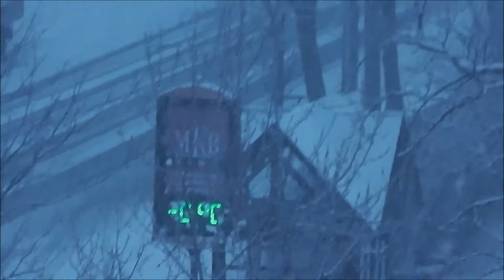Snow storm at Balatonfüred Hungary 2015 02 09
Recorded by Panasonic HC-V100 camcorder.